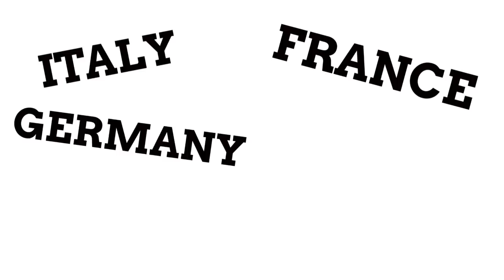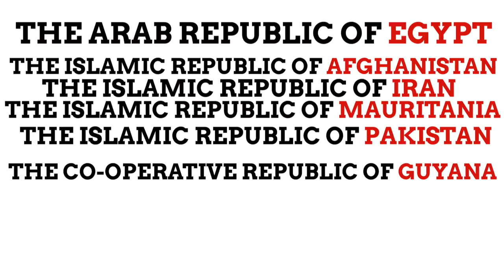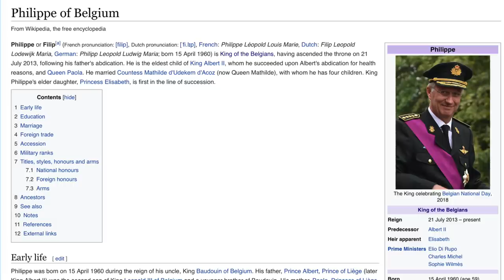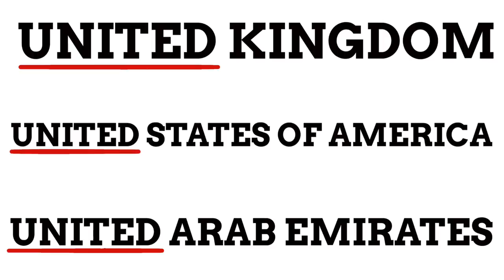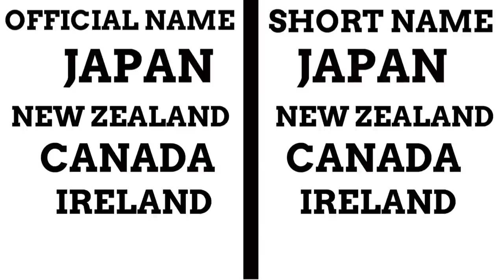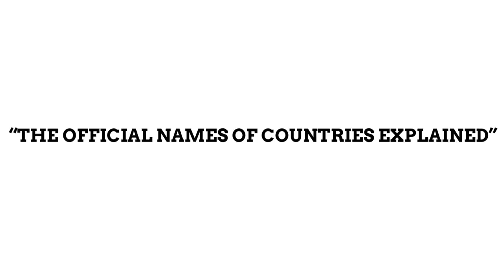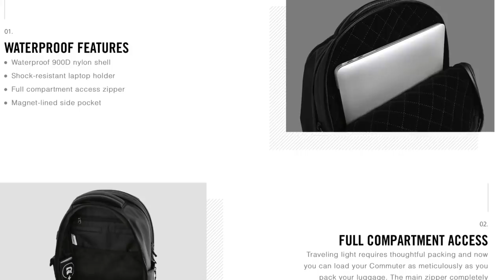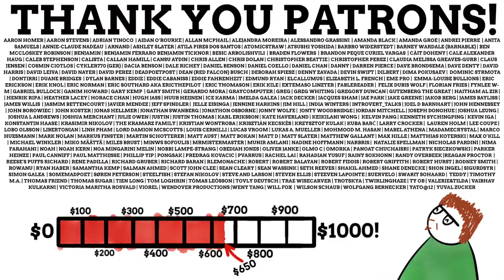Italy Isn't Really Called Italy